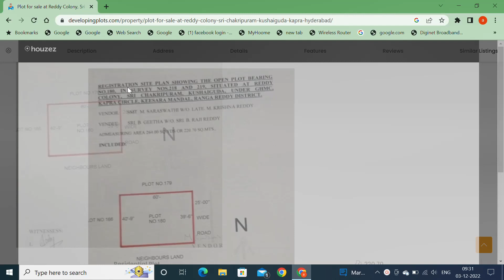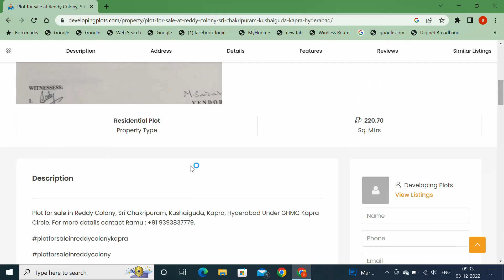Plot for sale in hyderabad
Plot for sale in hyderabad. Plot for sale in Reddy Colony, Sri Chakripuram, Kushaiguda, Kapra, Hyderabad Under GHMC Kapra Circle. For more details contact Ramu : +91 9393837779.